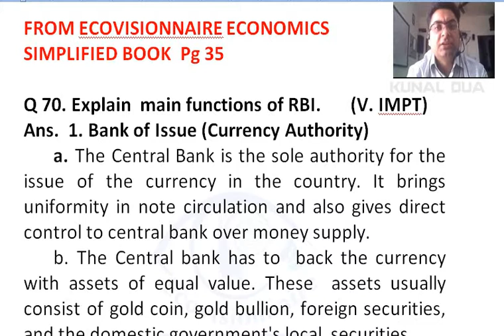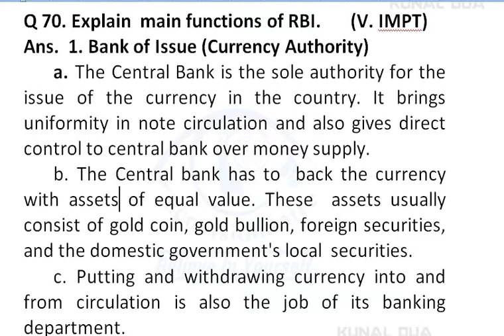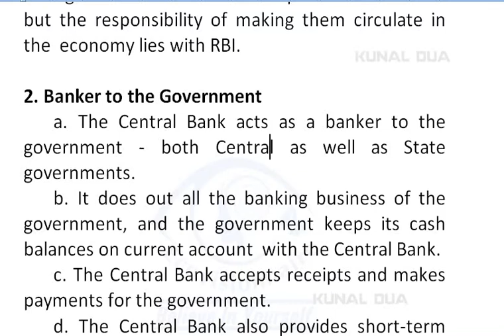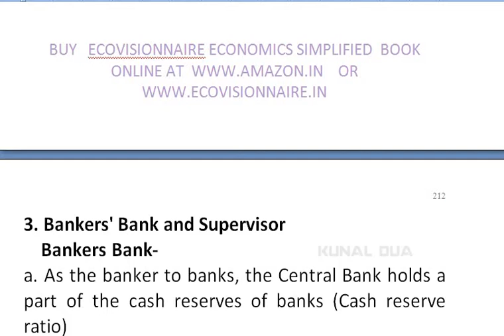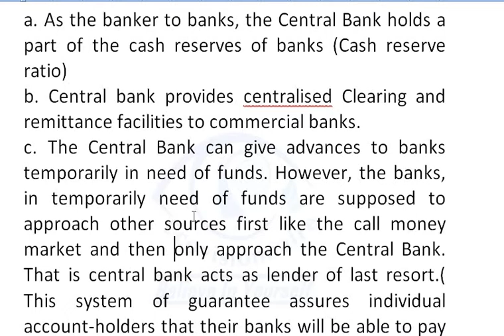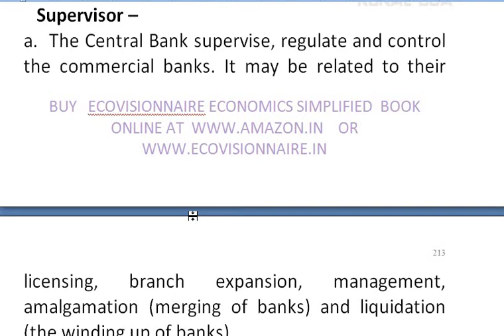Functions of central bank / RBI (Hindi / English)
functions of central bank - Bank of issue (Currency authority) , Banker to Govt, Bankers bank and supervisor, Controller of money supply and credit - CBSE class 12th by Kunal Dua.

Monetary policy of RBI - controller of money supply and credit function of RBI - Quantitative, qualitative - Bank rate, liquidity ratio CRR etc